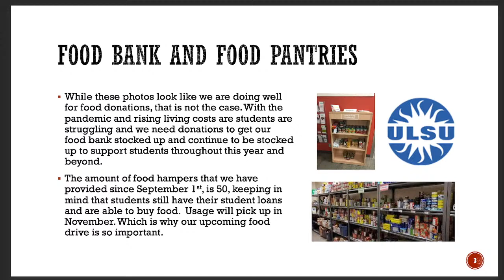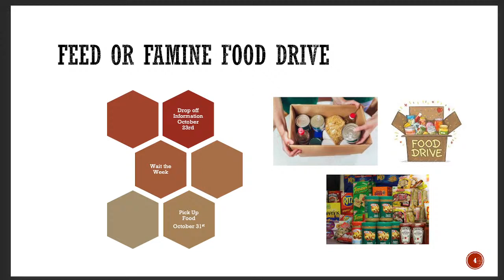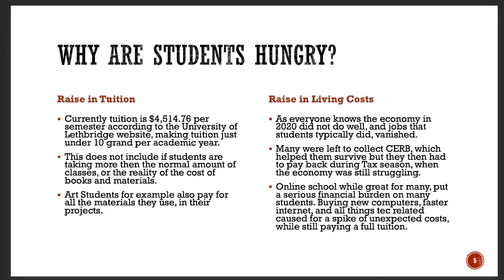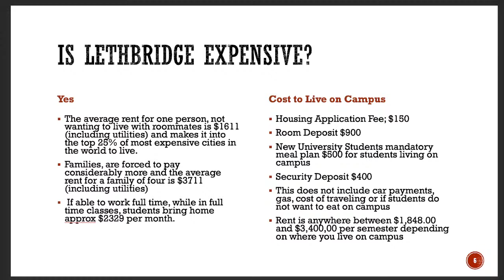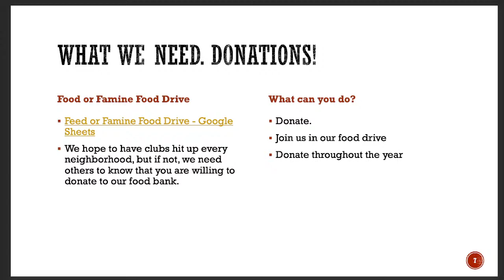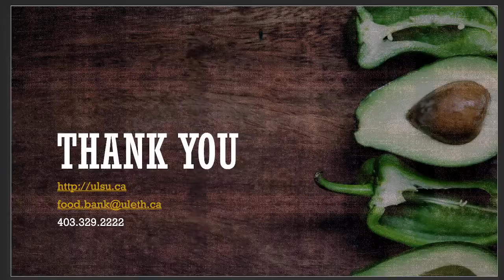Student Affordability and Feed or Famine Food Drive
The past two years have been exceptionally challenging for all Alberta Post-Secondary students, and the Student body at the University of Lethbridge has been no exception.  Budget cuts by the Alberta government, with more anticipated, increasing tuition and education costs, housing issues, racism, Covid-19, online learning and transitioning back to on campus learning and employment uncertainty are but a few of the challenges experienced by Students.
In addition to these issues, Affordability and Food Scarcity challenges are an ever-present reality for far too many post-secondary Students.  The “Feed or Famine Food Drive” is one of the critical projects the University of Lethbridge Students Union (ULSU) sponsors to meet the nutritional needs of students.   The Speaker will discuss the Feed or Famine Food Drive project and share some insights as to how students are faring, along with other supports the ULSU Student Affairs undertakes to assist students to have a successful academic year.

Speaker:     Amy Mendenhall – Vice President Student Affairs

Amy Mendenhall is the Vice President of Student Affairs for the University of Lethbridge Student Union.  As a fourth-year student in the Indigenous Studies and History programs, Amy serves the student body as a mature student, bringing a wealth of experience and history of community service and volunteerism beginning from the young age of thirteen.  A mother of three, Amy is originally from Red Deer, and began volunteering with the Red Deer Regional Hospital, Boys and Girls Club and Students & Teachers opposing Prejudice, Red Deer Food Bank, International Students Club, and a member of the first official Gay Straight Alliance Club in Alberta.
Amy was awarded the Premiers Award of Excellence for her work with the successful passing of an Anti-Bullying Bylaw in Red Deer; and was also awarded the Young Citizen of the Year for Red Deer in 2006 for volunteer work.  Amy graduated from the Red Deer College with an Educational Assistant certification in 2013, and the New York Institute of Photography in 2017.    Through her continued activism, Amy strives to support U of L Students in their challenges at the University of Lethbridge.

Date and time:   Thursday October 14, 2021 at 12:00 Noon MDT

In order to ask questions of our speaker in the chat feature of YouTube, you must have a YouTube account and be signed in. Please do so well ahead of the scheduled start time, so you’ll be ready. Go the YouTube Live link provided in this session flyer and on the top right of your browser click the “sign in” button. If you have Google or Gmail accounts, they can be used to sign in. If you don’t, click “Create Account” and follow along. Once you are signed in, you can return to the live stream and use the chat feature to ask your questions of the speaker. You can only participate in the chat feature while we are livestreaming.